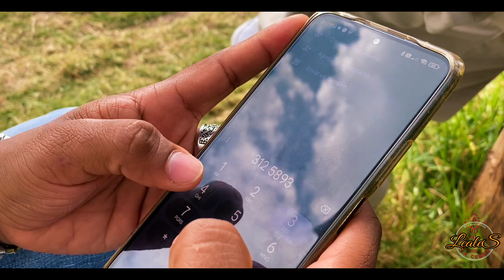MI EX TENÍA RAZÓN*LEALES DE LA CUMBIA*(VIDEO OFICIAL)2024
Que les parece nuestra versión cumbia Cover @KarolG